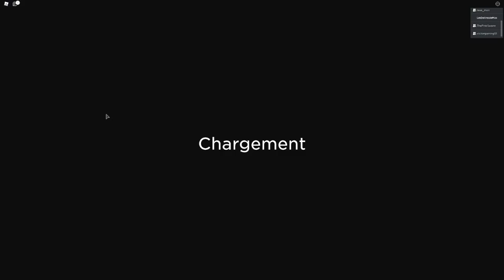LES PIRES ARAIGNÉES TUEUSES DU MONDE FONT PEUR ! Roblox Spider Gameplay #3 - Max Gaming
Roblox Spider Gameplay #3 ( fr ) - Max Gaming